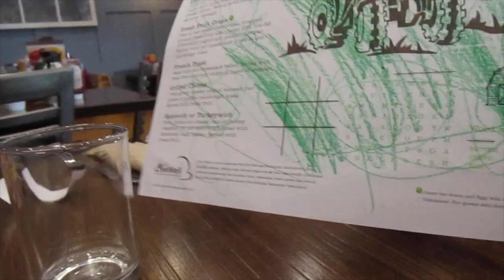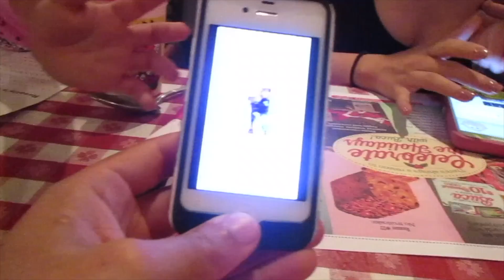THE BEST BIRTHDAY EVER!!! 😍🙌🎂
Happy Birthday to my beautiful wife. We love you babe! She had the best birthday ever!

⬇︎Mailing Address⬇︎
THE LAVIGNE LIFE
3370 N HAYDEN RD #123-558

***Hope you enjoyed this video! SMASH the "Like" button! :)*** 9,784,112,490 views ➔